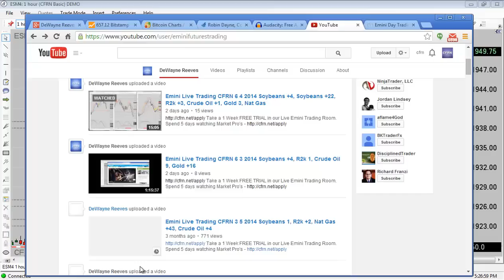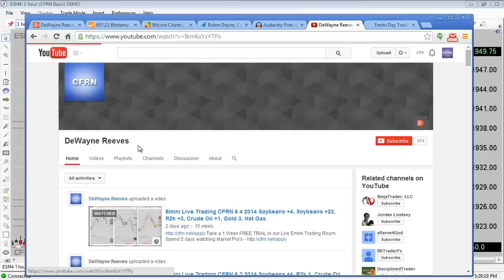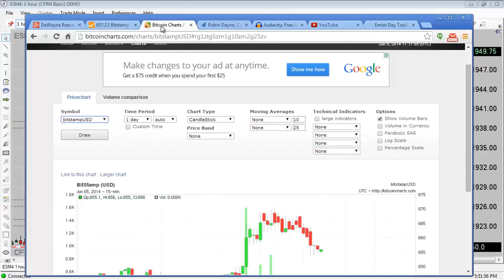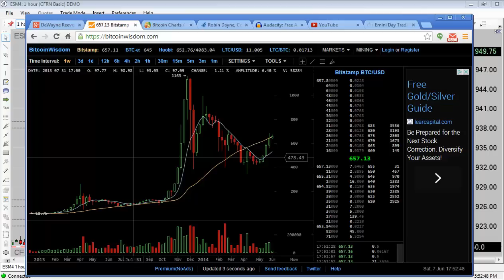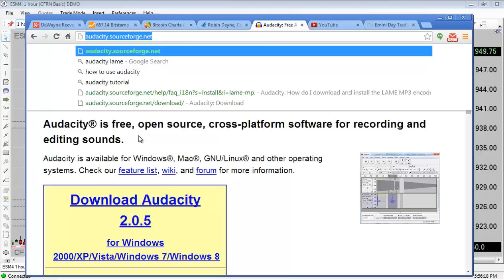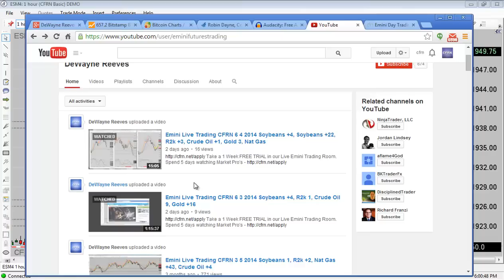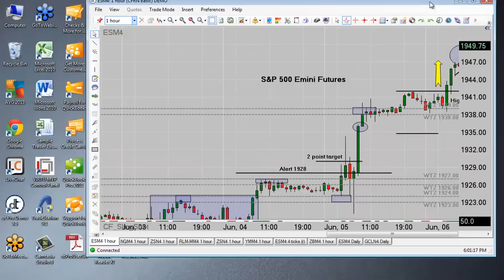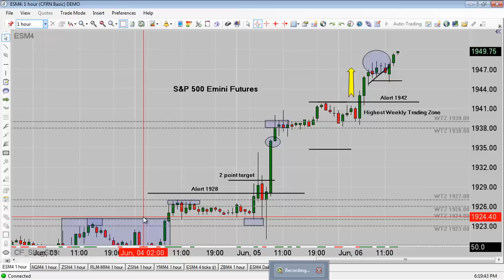The Trial - Day 2 and 3 / Emini Futures Trading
On day 2 of the Trial we "killed it, nailed it, tore it up, smashed it and ripped 'em a new one".  Actually we didn't. We didn't do that, say that, or even think that.

While it's true we hit our daily goal in the first 4 minutes the market was open, we didn't boast, brag, or thump our chest. Why?That's not how we view the market.

We don't see the market as our adversary, combatant, or the enemy. We like to think of the market as our business partner. We like to agree on things. We also consider the market as the senior partner. If he wants to rally, we don't argue. The market decides to drop, please take us with you.

The market is too big, too deep and filled with too many smart people for us to ever imagine we can outrun it, outsmart it, outfox it, or "out" anything it. Does this require us to arrive to work each day cloaked in humility? Yes!

Does it enable us to somedays have a 4 minute work day? Yes!  Does it allow us to almost always allow get the job done in 2 hours? Yes! Are we OK with that? Absolutely!

If you become a Partner you may need to have an attitude adjustment. I know many mentors, tutors, teachers and guru's think just the opposite. 9 years into the business, we're still here. That in itself is a huge statement.

Our methodology embraces the underlying rhythm of the market. Through the use of 2 indicators, 1 time frame and 1 set-up, we have succeeded in putting the brightest minds on Wall Street on our payroll... and they don't cost us a dime.

You see, the direction of the market on any given day is the sum total thinking of the best traders, quants, computer driven trading programs, hedge funds and market makers, all rolled into one. Bam!

Their decisions, followed by their actions, creates the direction the market will travel for the next minute, the next hour and the next day, week, month, year, etc...

We're just hitching a ride. Some might say that's cheating. I call it wicked (in a good way) smart. We couldn't even afford their overpriced reports, much less afford to have them actually come work for us. Yet, because of the program we've built, the indicators we've coded and the methodology we deploy each day, that's exactly what we've done.

You may have also noticed that this month's top dog on Wall Street, the guy they are talking up on the front page of the WSJ, next month he may well not even make the back page. In fact, once his 15 minutes are done, you may never hear of him again. That's why we do don't form attachments to individual whiz kids, sages or firms. The CFRN Emini Method seeks out who is right - "Right Now", we latch on to those coat tails and hang on for dear life. When the tide changes, we're the first to know.

That said, we're not in the business of picking tops and bottoms. Let the tide turn, and we're happy to catch one or two waves until it turns again. These indicators we let you use FREE for a week, have a lot of heavy lifting going on in the background.

We've simply simplified the visual presentation so at a glance, within 20 seconds, you can completely asses any futures market. SP500 Gold Russell Crude Soybeans, it doesn't matter. The principle is the same.

2 Indicators + 1 Time Frame + 1 Set-Up = All You Need!

Let the big boys turn the market. Let them do the research. Let them pay for the expensive co-location of servers. Let them pay the big salaries and bonuses. Us? We just sit back reap the benefits. Amazing isn't it?

It also sounds too good to be true, doesn't it? I agree. That's why we decided to let you try it before you buy it. We give you the indicators, we teach you the set-up, we let you watch us trade live for 5 days and ask questions the whole time. Why? We're that convinced that once you trade using the CFRN Emini Method, you'll never want to trade any other way. Period!

The final question burning a hole in your brain is "If it's so great, why don't you just trade it?" We do. We trade it live with 1 contract for 2 hours a day every trading day to teach new people to learn how to trade. What do you think we do the other 22 hours. Sleep?

There's also another reason why we do this, but if I type it out, it sounds so cheesy and altruistic you would just laugh.

We have nothing to hide. We just don't want to boast.

See you in the Live Trading Room.